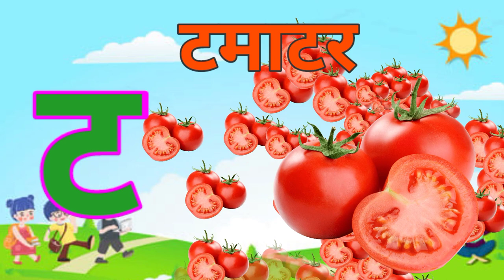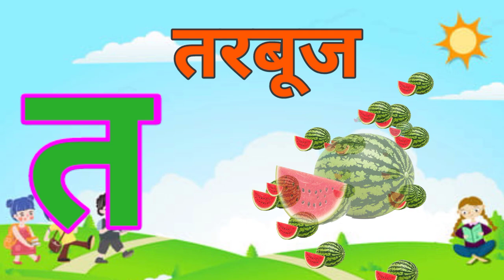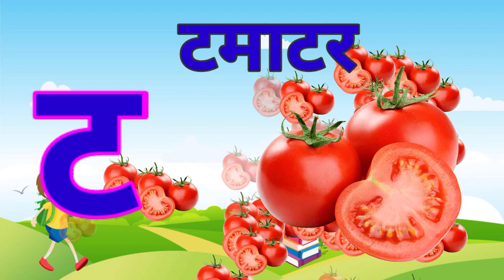अ से अनार, आ से आम, हिंदी वर्णमाला, अआइईउऊ,क से कबूतर,a se anar,aa se aam, हिंदीस्वरब्यंजन#kidssongs